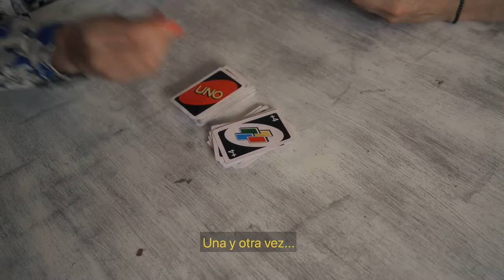Zapping TV - El triste caso de Miguel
¿Sientes que eres como Miguel? ¿Estás chato de que te pasen a llevar? ¡Nosotros también! Ya era hora de pagar lo que corresponde 👊🏼$11.900 al mes. Más de 80 canales. Si no te gusta, lo cancelas tú mismo, corta.

Hazla corta y corta el cable en CORTAELCABLE.CL